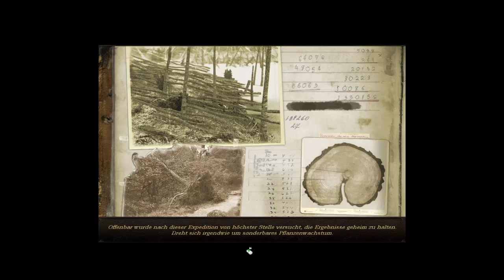Let's Play Geheimakte Tunguska #10 - Auf nach Moskau